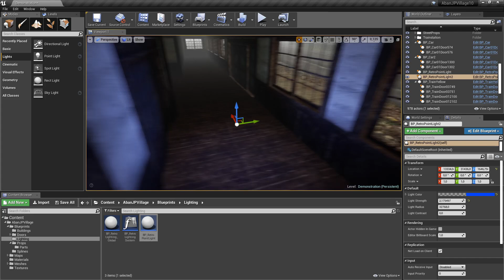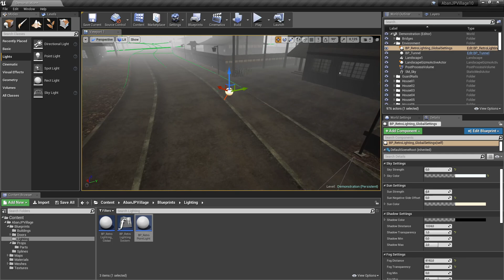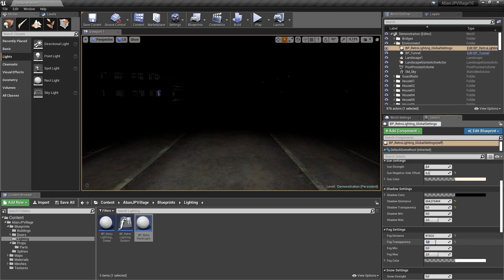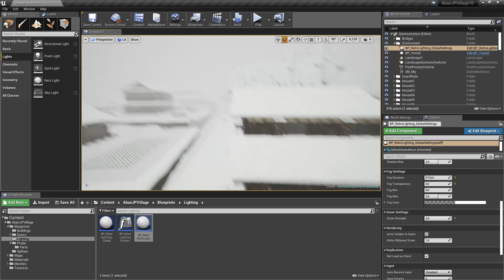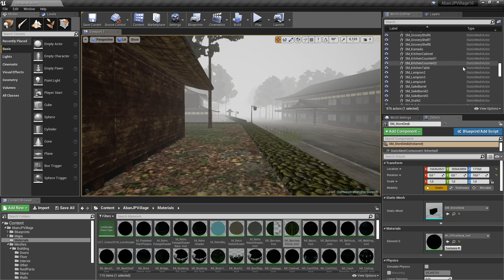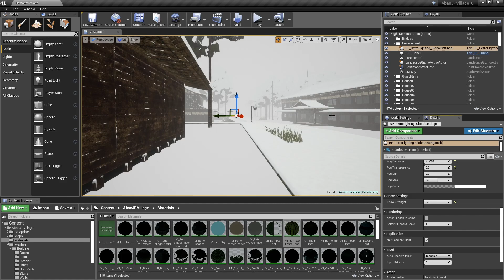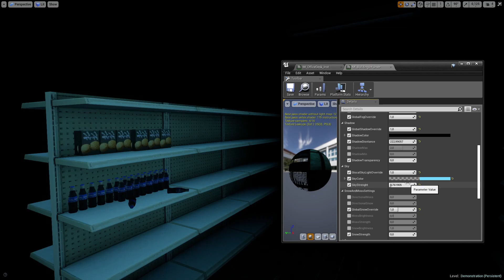Retro Graphics Abandoned Japanese Village - Lighting system introduction - Unreal Engine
In this video I will show you how can you use the lighting system included for the Retro Graphics Abandoned Japanese Village. Before by please make sure to watch this video carefuly, because the goal when I designed this lighting system was to achive the retroish look as possible, and thus this system maybe not working as you wishes. The Asset pack is available in Unreal Engine Marketplace